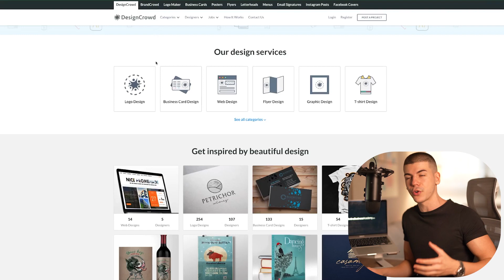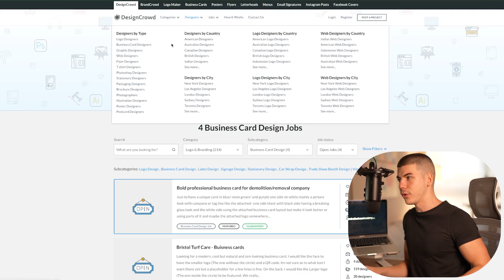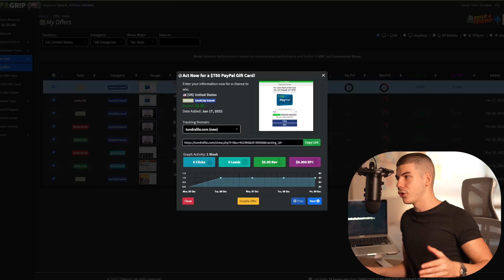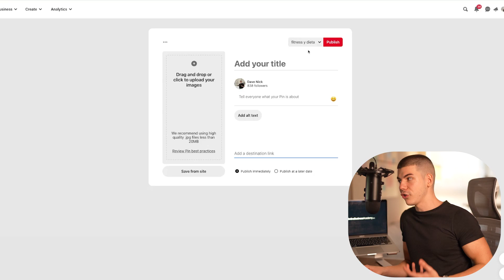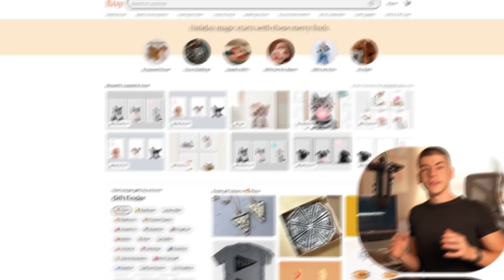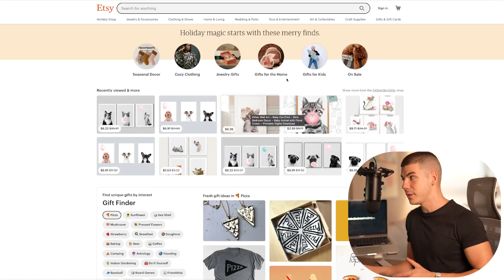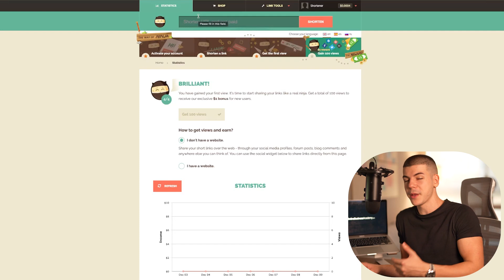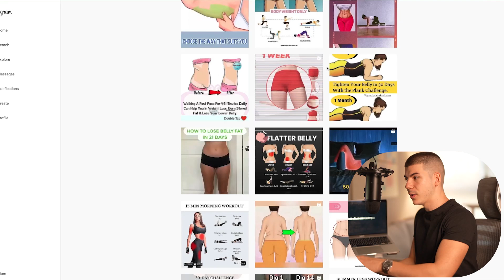10 Ways to Make Money with Canva As a Beginner in 2023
WITH LOVE,
DAVE ♥